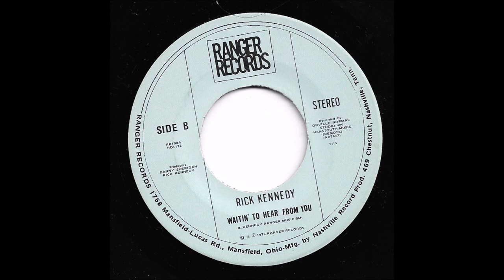Rick Kennedy - Waitin' To Hear From You